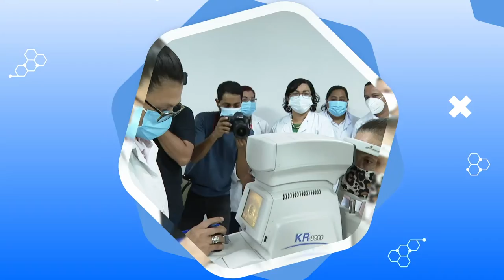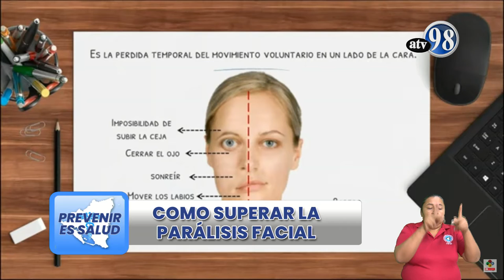PREVENIR ES SALUD MIERCOLES 19 DE ENERO 2022 PARALISIS FACIAL